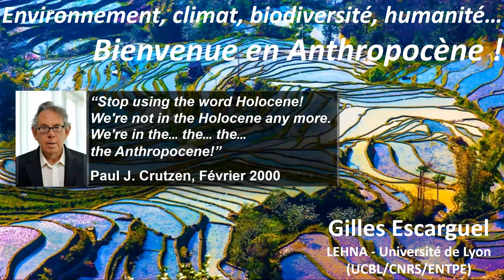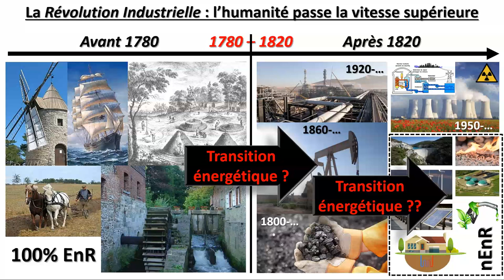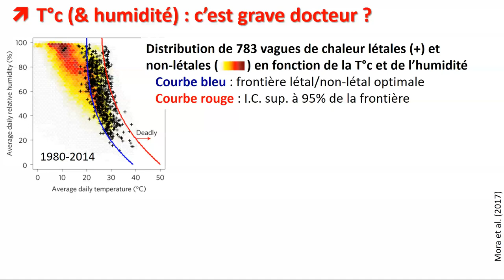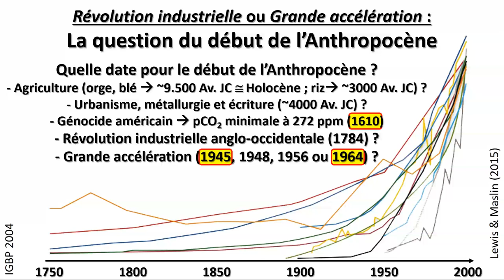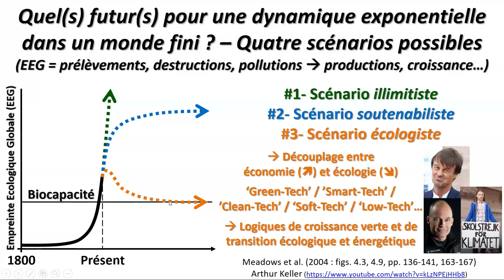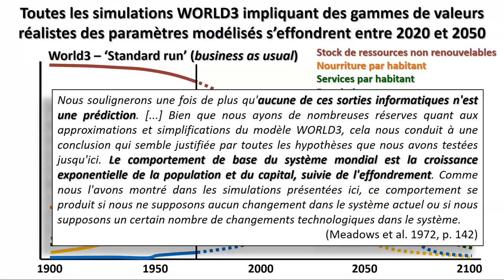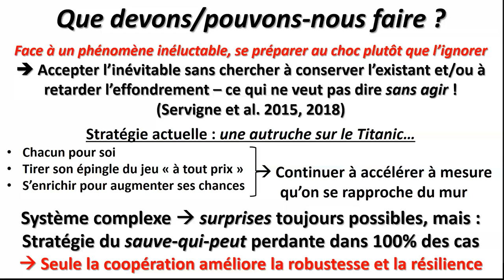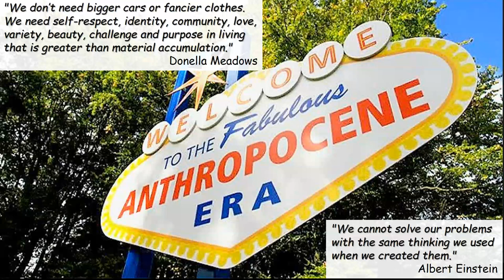Environnement, climat, biodiversité, humanité... Bienvenue en Anthropocène !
Cliquer sur "Show more" pour le résumé, le sommaire et les vidéos complémentaires de cette conférence.

En Février 2000, Paul Crutzen, prix Nobel pour ses travaux sur le « trou » de la couche d’ozone, prenait la parole lors d’un congrès international de géologie : « Cessons d’utiliser le mot Holocène ! Nous ne sommes plus dans l’Holocène. Nous sommes dans… dans… dans… dans l’Anthropocène ! » Douze mille ans après l’invention de l’agriculture, 6000 ans après la construction des premières villes, 250 ans après les débuts de la révolution industrielle, 75 ans après la première bombe atomique, les faits sont là : réchauffement climatique, pollutions, destruction de la biodiversité sont, parmi d’autres symptômes également inquiétants, la marque de fabrique indéniable d’une humanité de plus en plus déconnectée de la Nature qui l’a vue naître. Face à cela, l’étude rationnelle des systèmes dynamiques complexes est catégorique : insoutenable, la croissance infinie dans un univers limité n’a qu’une issue possible : l’effondrement. Dès lors, que faire, à quel prix, et pour quel résultat ?

SOMMAIRE :

00:00 - Présentation de la vidéo
01:33 - Qui parle ?

I. L’Anthropocène : qu’est-ce que c’est ?

02:22 - une nouvelle (?) période géologique
11:52 - Le Quaternaire : cadre chronologique de l’Histoire humaine
20:42 - (L’énergie, qu’est‐ce que c’est ?)
24:54 - La Révolution Industrielle : l’humanité passe la vitesse supérieure
28:05 - Le mythe de la transition énergétique
33:21 - Evolution de la pression atmosphérique en CO2 (pCO2) (+ Cplmt. #1)
37:07 - 36,8 GT de CO2 en 2019 : (pas) beaucoup ? (+ Cplmt. #2)
45:16 - pCO2 et effet de serre
47:20 - Les scenarios climatiques du GIEC
50:55 - Impacts de la pCO2 sur la santé humaine
55:42 - Augmentation de la pCO2 et énergie fossile (+ Cplmt. #3)
57:50 - La grande accélération : le plan Marshall & les 30 glorieuses
1:01:45 - La croissance exponentielle, règle d'or de l'Anthropocène
1:04:12 - L’humanité, une force géophysique majeure (+ Cplmt. #4)
1:06:10 - Quel début pour l’Anthropocène ?
1:17:29 - L’Anthropocène : quel(s) coupable(s) ?
1:21:15 - La géographie de l’Anthropocène

II. Quel(s) futur(s) possibles dans l’Anthropocène ?

1:25:47 - Un simple problème démographique ?
1:27:30 - L’énergie : notre drogue (+ Cplmt #5)
1:29:43 - Croissance productiviste et dynamique de reine rouge
1:34:12 - Quatre scénarios pour un seul futur
1:43:39 - L’exemple paradigmatique de la pêche en mer
1:45:53 - La biodiversité face à l’Anthropocène (+ Cplmt. #6)
1:50:25 - La biodiversité, à quoi ça sert ?
1:54:06 - Biodiversité et pandémies, même combat (+ Cplmt. #7)

III. Anthropocène et effondrement systémique

1:57:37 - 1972 : le premier Rapport du Club de Rome
2:07:06 - Qu’est-ce qu’un effondrement systémique ?
2:14:24 - Où en sommes-nous ?
2:21:42 - A quoi faut-il s’attendre ?
2:24:31 - Que devons/pouvons-nous faire ?
2:28:43 - Agir à titre individuel
2:34:45 - Agir à titre collectif (+ Cplmt. #8 et #9)
2:37:53 - Agir du ‘micro-local’ au ‘macro-global’
2:45:32 - (Ré)inventer des imaginaires communs

2:47:40 - Lectures, vidéos et liens utiles

VIDEOS COMPLEMENTAIRES – éclaircissements, précisions et compléments en réponse à différentes questions qui m’ont été adressées…